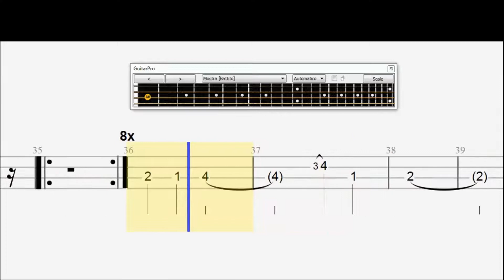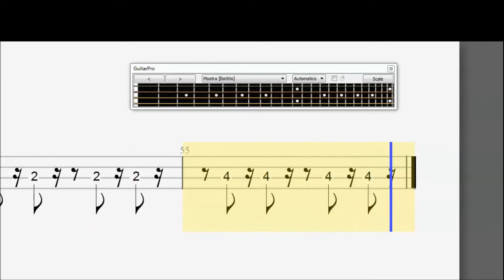Kylie Minogue - Dancing (BASS TAB / SCORE)